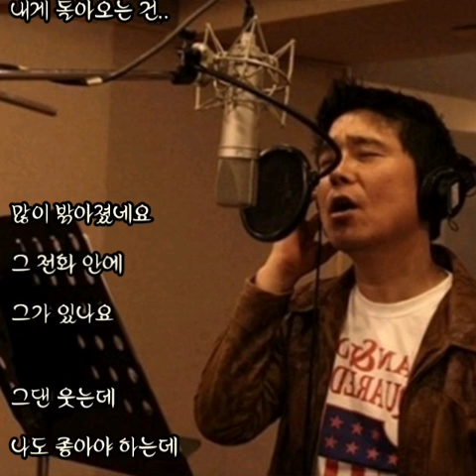슬픈 혼잣말.. - 임창정 - (가사有)